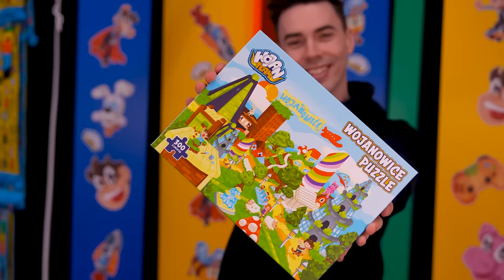OKRADŁEM BANK PTYSIA kiedy SPAŁ w Perfect Heist 2!